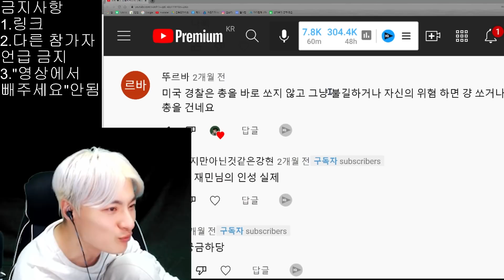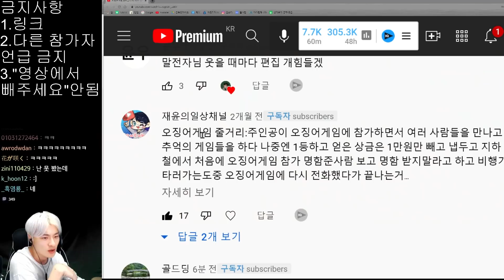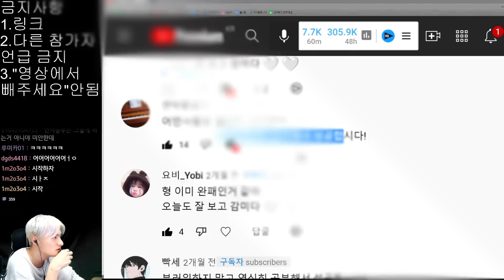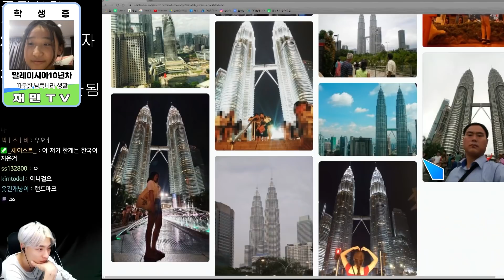그게 왜 집마다 다 있어?? 안 더러워??